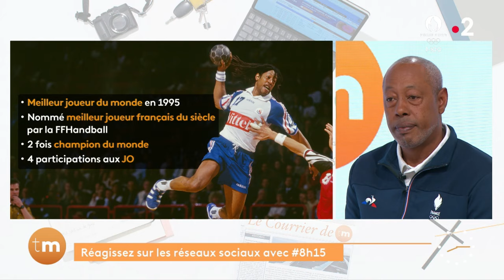L'interview d'actualité - Jackson Richardson, ex-handballeur, est chef de mission des JO 2024.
Marie Portolano reçoit Jackson Richardson, entraineur et ancien joueur de handball français, chef de mission de la délégation française aux JO 2024. Il revient sur sa mission, qui a pour objectif de mettre les sportifs dans des conditions idéales et créer une équipe unifiée, fondée sur l'entraide, afin de performer. Une mission parfaite pour cette légende de son sport, en effet,  Jackson Richardson a été meilleur joueur du monde en 1995, meilleur joueur français, deux fois champion du monde et a participé à quatre jeux olympiques.